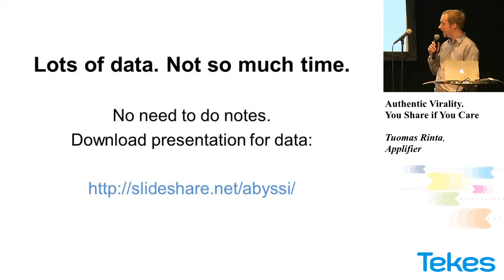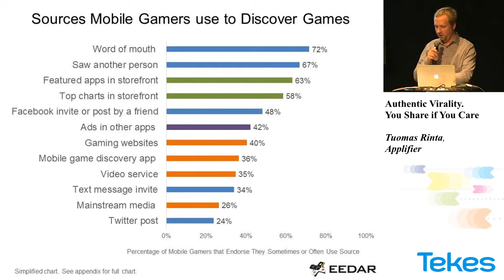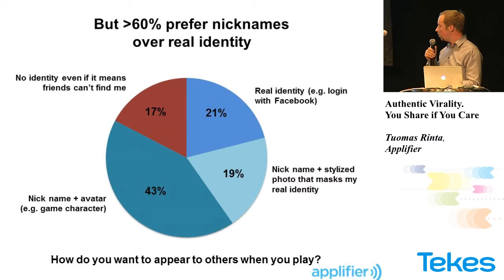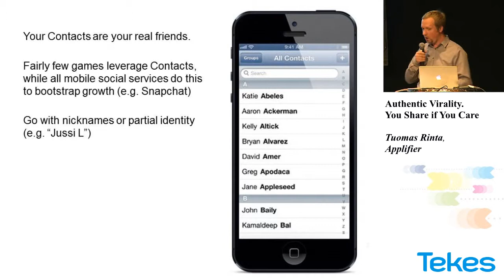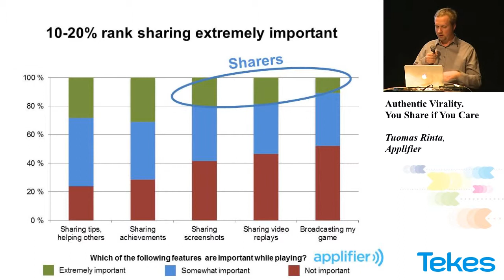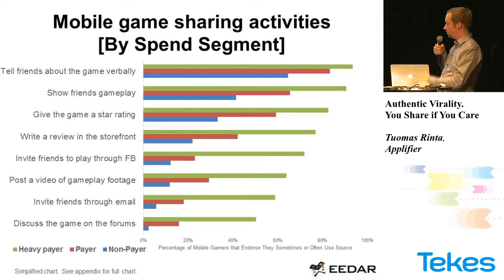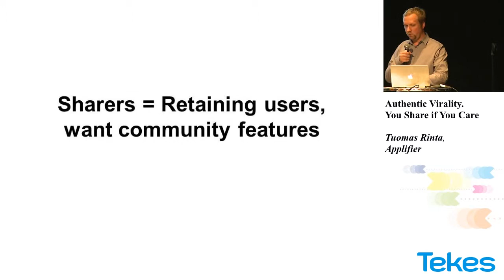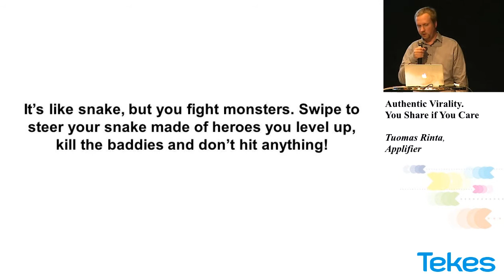Authentic Virality. You Share if You Care - Skene GBE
Tuomas Rinta, Applifier @ Tekes' Skene Game Business Event 15th October 2013